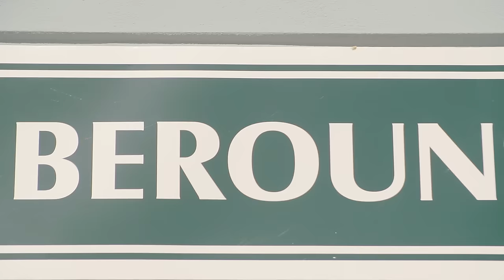Official Trailer - GRAND PRIX BEROUN 2015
World Cup Skateboarding 2015 series comes to Beroun / Czech republic on June 27th 2015... Make sure you will be there... Amazing skateboarding, amazing music festival and a huge afterparty... And the best thing is: IT IS ALL FREE !

PSH
PRAGO UNION
PAULIE GARAND
4 famous DJs

50 TOP INTERNATIONAL SKATERS